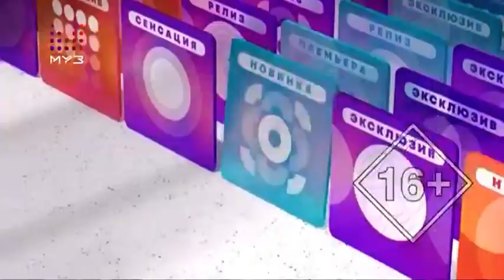Начало "PRO-новости" (Муз ТВ, 31.08.2021)